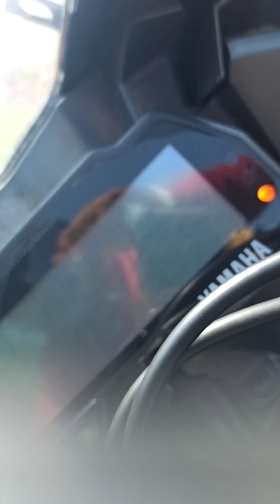|| BHAVLI WATERFALL || IGATPURI || KASARA GHAT || TRAVEL VLOG || 2021 || MAHARASHTRA || BACKBENCHER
Wherever you go becomes a part of you somehow.

This water fall is truly a natures bliss, hidden gem. Not so much crawdad. You can enjoy your own peace with nature, good time to visit during monsoon early morning around 8 AM uncrowded. Then you will get sufficient time to enjoy...!